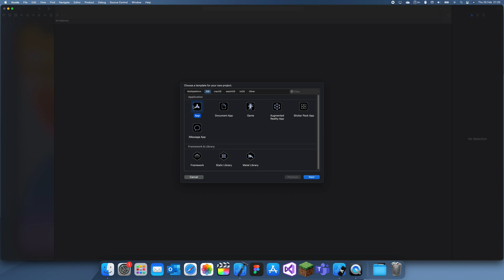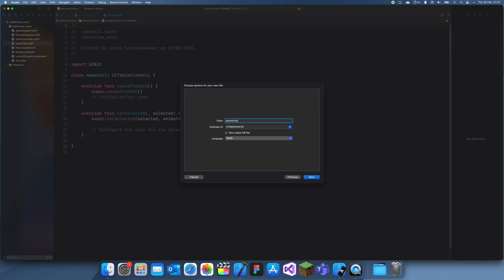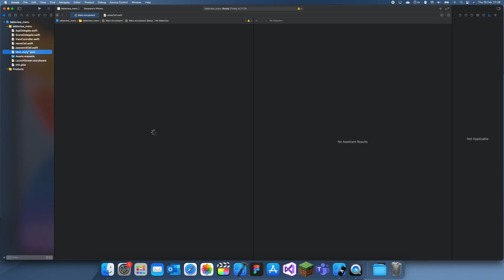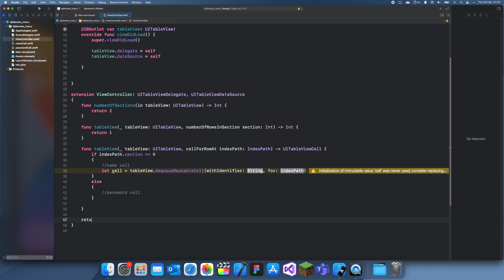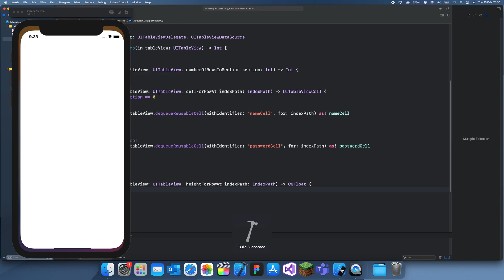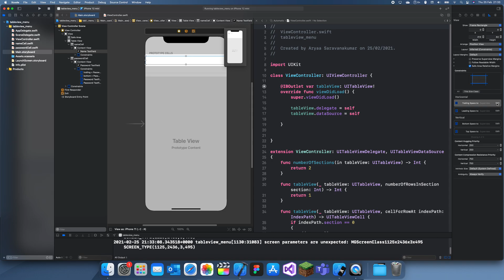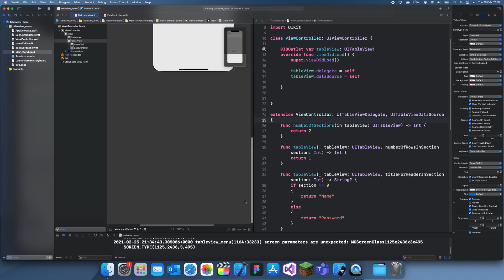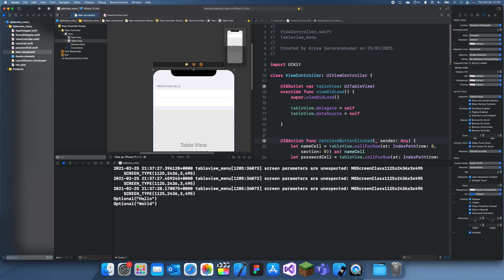How to use the Grouped Tableview Style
In this tutorial I will explain how to create a menu screen using a grouped tableview